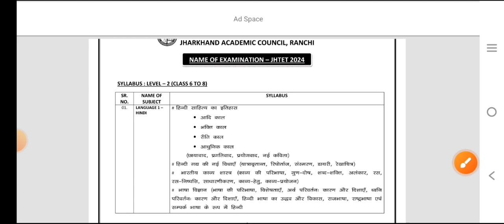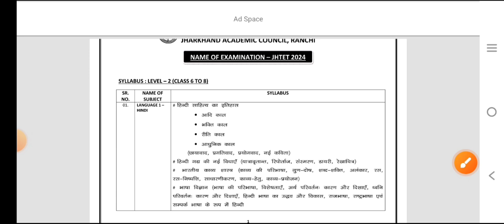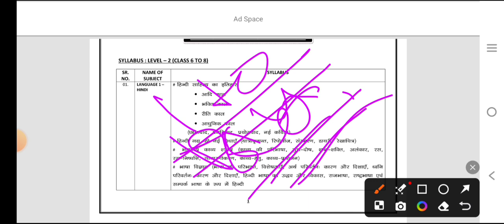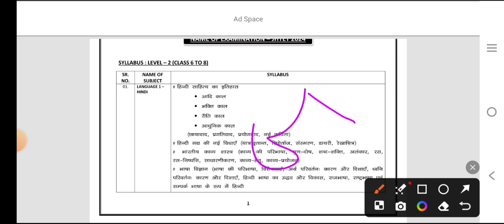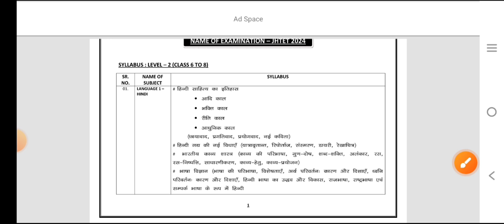Jharkhand TET|level 1& Level 2 Urdu syllabus complete discussion